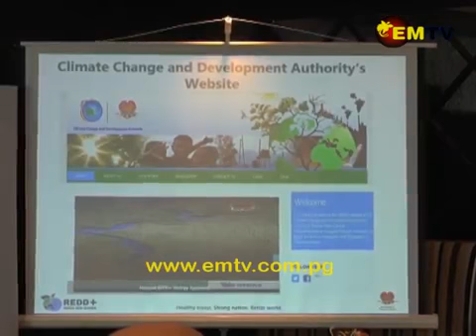Papua New Guineas REDD PLUS Strategy Launched to Address Climate Change. EMTV News.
The National REDD+ Strategy  (NRS) is a key part of PNG’s response to climate change and the country’s Green Growth Development agenda as per the National Strategy for Responsible and Sustainable Development.

The NRS aims to strengthen sustainability of PNG’s forest while helping to improve land use planning and management to ensure PNG’s forests and environments are protected. This will in turn reduce greenhouse gas emissions and reduce the vulnerability of communities to climate change.